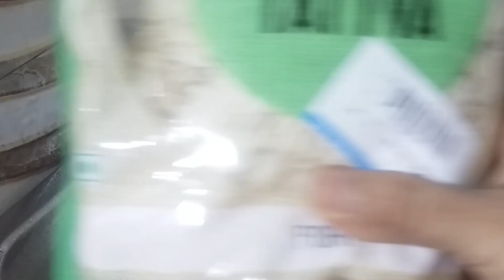Wednesday Breakfast And Lunch Amar Sathe|Bengali Lifestyle Vlog| VLOG #116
This is my 116th video blog on YouTube. I also have cooking channel on YouTube.